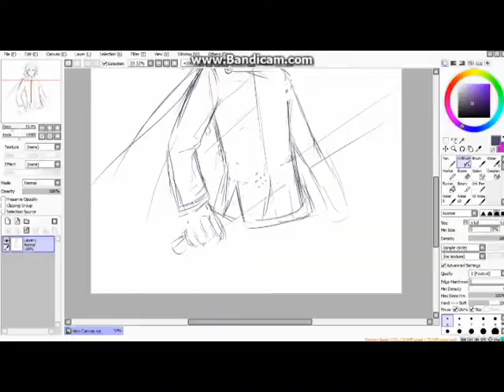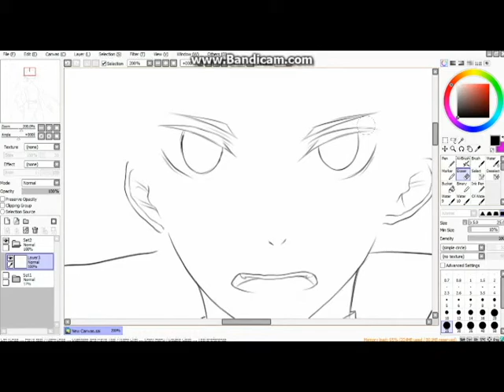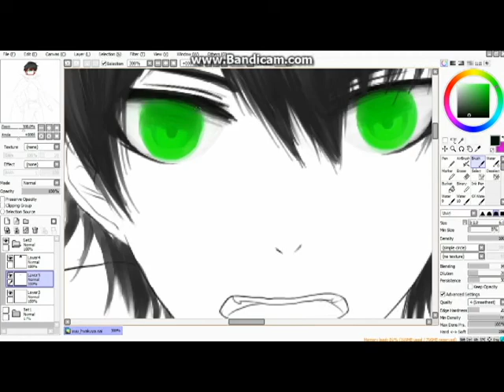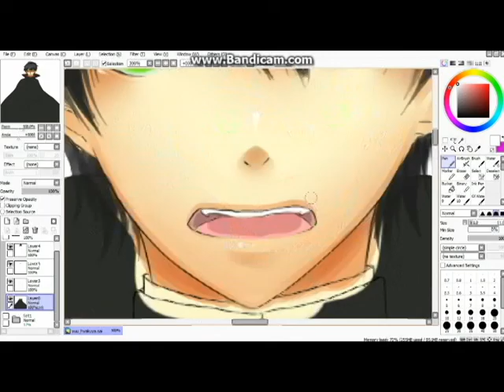Yuichiro Hyakuya trial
I didn't managed to finish this actually, made this months ago.

Will make a new one in the near future though!

Yuichiro Hyakuya - Owari no Seraph (April 2015 New Anime!)